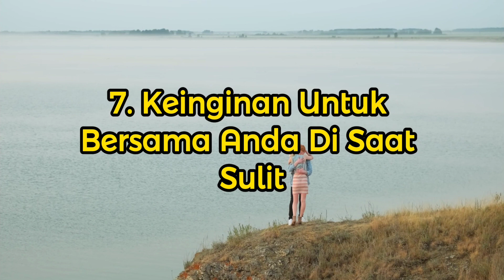10 Tanda Psikologi bahwa Kekasih Anda Juga Mencintai Anda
10 Tanda Psikologi bahwa Kekasih Anda Juga Mencintai Anda
Apakah Anda bingung apakah pasangan Anda benar-benar mencintai Anda? Dalam video ini, kami akan membahas 10 tanda psikologi yang menunjukkan bahwa kekasih Anda juga mencintai Anda. Dari bahasa tubuh hingga perilaku sehari-hari, kami akan membahas tanda-tanda yang dapat membantu Anda memahami perasaan sejati pasangan Anda. Tonton video ini untuk mengetahui lebih lanjut!